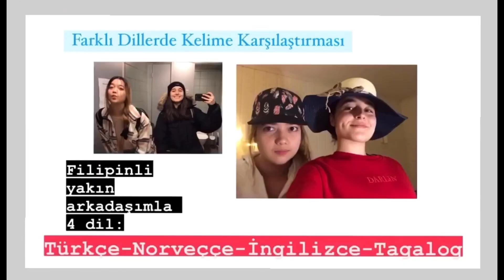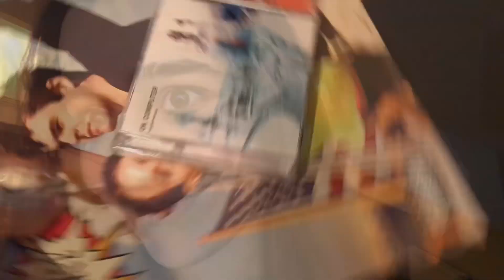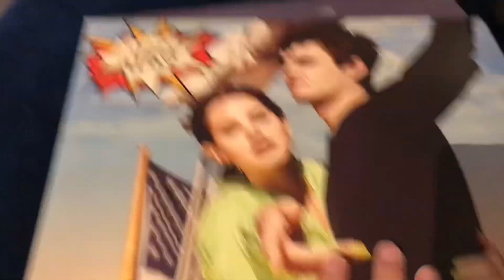Norveç Günlük Vlog 1/ 30.03.2023 Sınıfla Oslo’ya geldik, yarın ödül vereceğiz, otel odası, plak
Günlük kısa kısa videolarla eski düzene dönmeye geldim, umarım iyisinizdir demek isterim ama..
Depremden ötürü hepimizin başı sağ olsun, Allah yakınlarını, ailesini, evladını, arkadaşlarını, kardeşlerini, akrabalarını ve daha birçok tanıdığını kaybeden herkese sabır, güç kuvvet versin. Maddi manevi gerçekten Allah yardımcınız olsun, buradan bir şey yapamamakla beraber sadece bilgi paylaşımından destek olabildim.

 Sadece kısa da olsa bi vlog çekmek istedim.